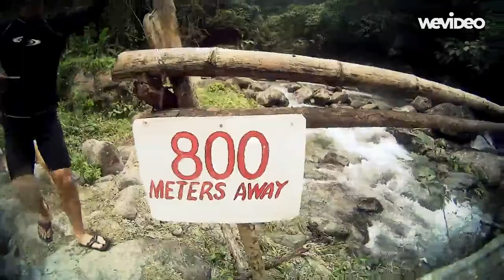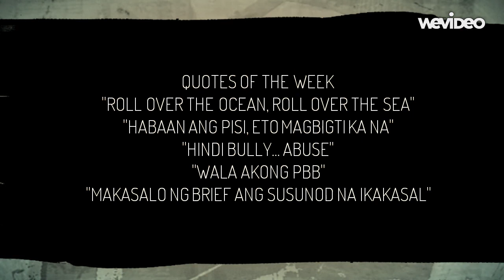Baler, Aurora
Hellor Baler.
thanx sis Gian.